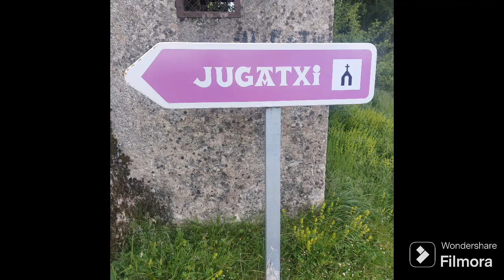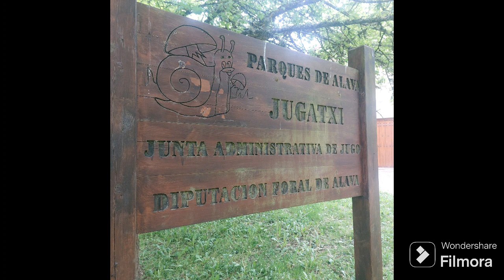Ermita de Jugatxi (Jugo)(Araba)